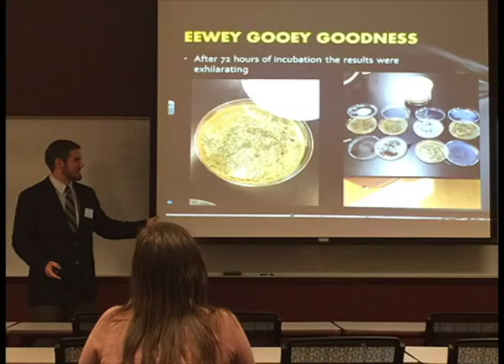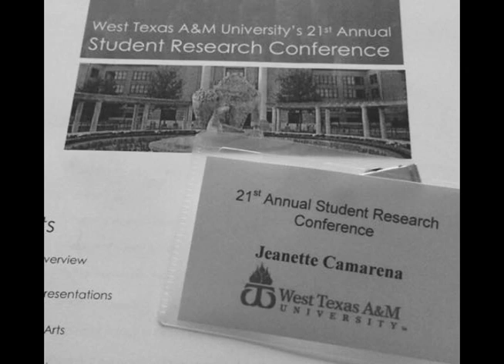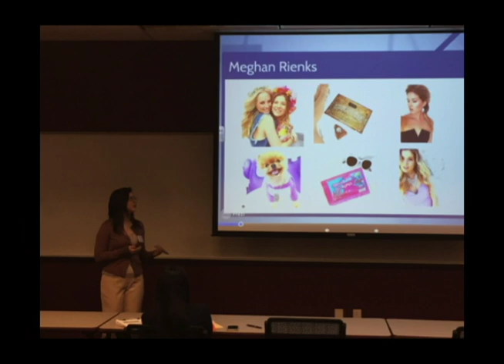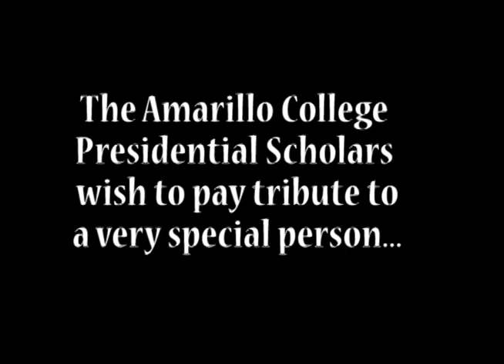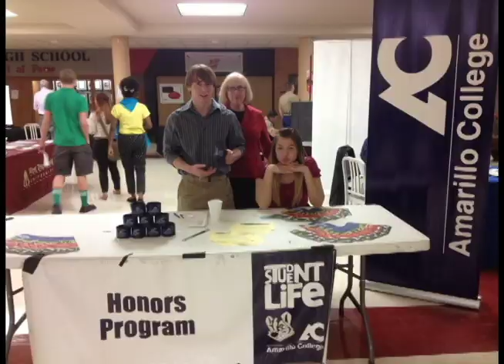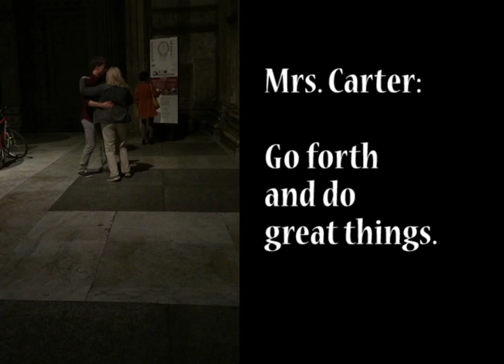AC Presidential Scholars 2014-2015 Year in Review